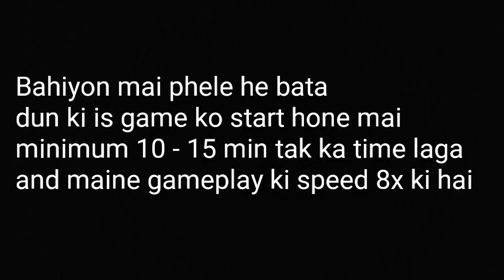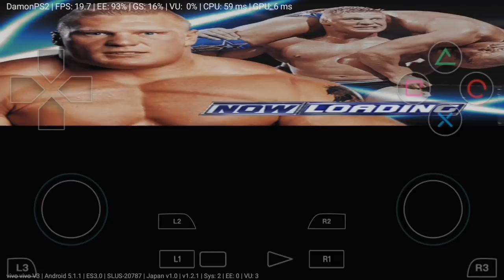Damon ps2 emulator is best for android | reality | Play ps2 games in android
Instagram pe message bhi kar sakte ho waha par reply jaruru milega